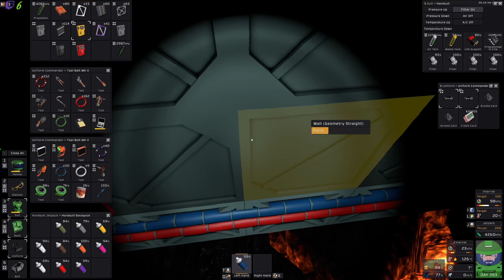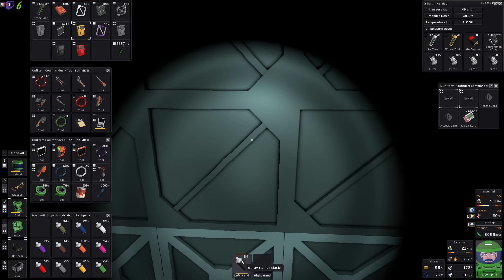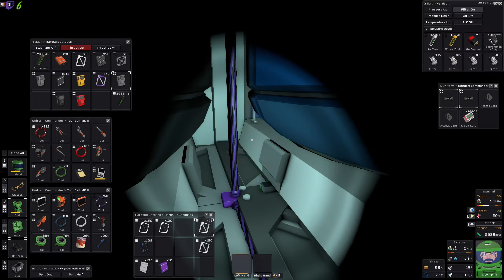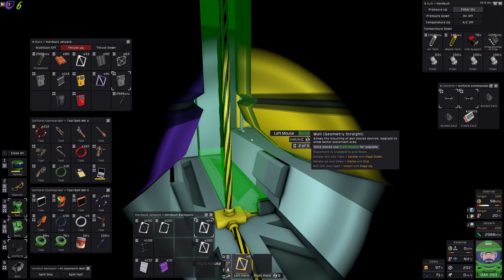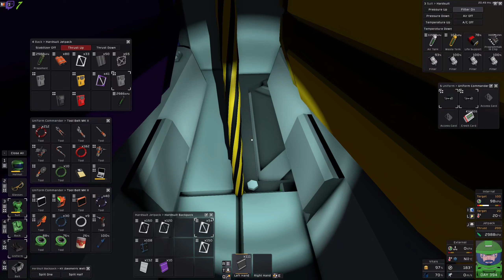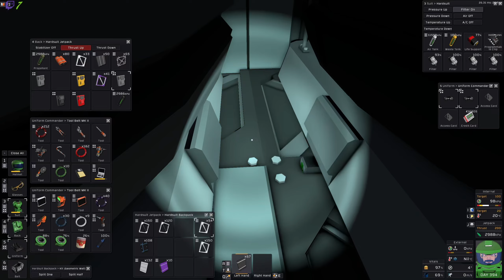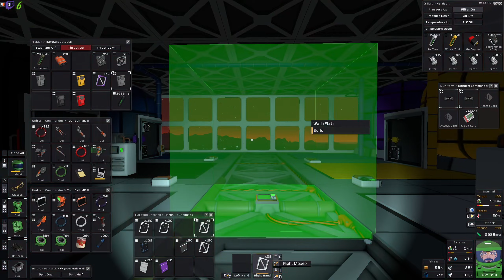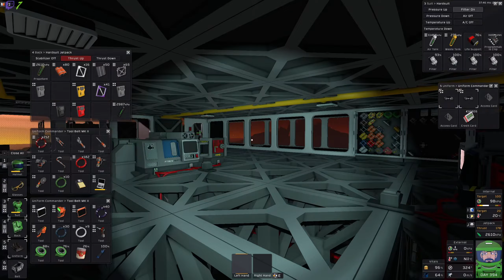Décoration de l'usine atmo | Let's Play Stationeers [FR] S05E264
stationeers gameplayfr letsplayfr Décoration de l'usine atmo | Let's Play Stationeers [FR] S05E264, une partie de jeux tranquille en live stream.